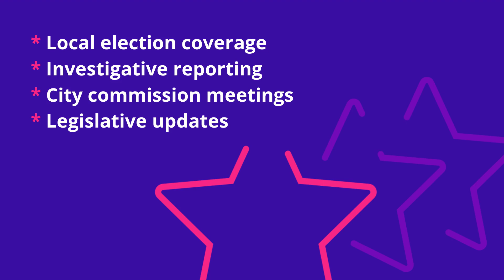Smart coverage for people who want to know more about where they live.